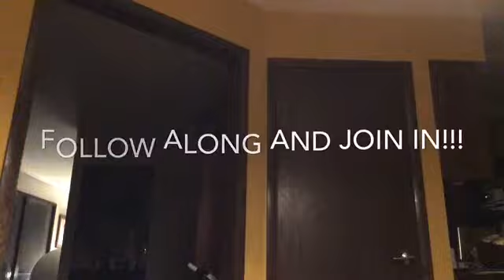Baby Shark Falcon Fun!!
Hey Franklin Falcons! Join us with a little Baby Shark fun!